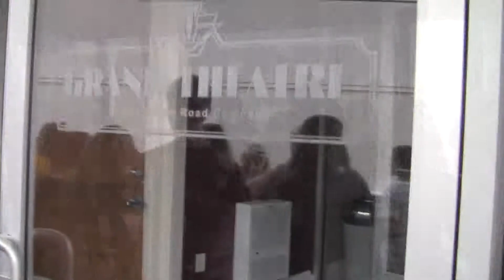National Dance Day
The Road Company summer theater camp National Dance Day 2013 at the Grand Theatre in Williamstown New Jersey.

The Road Company Theater Group is a 501(c)(3) nonprofit, cultural, educational and charitable organization that delivers exciting shows, excellent educational experiences and community events